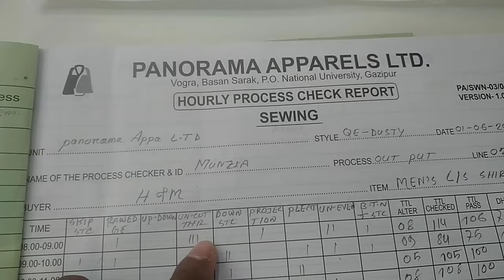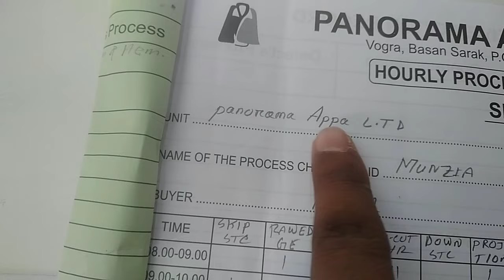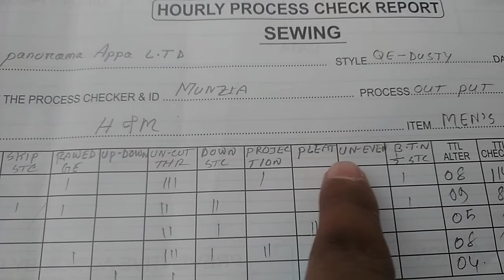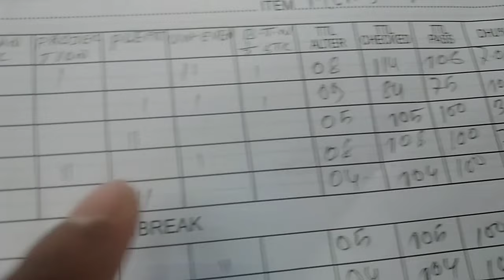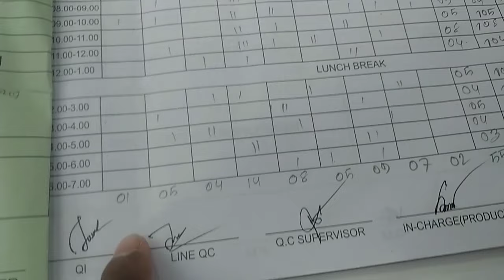গার্মেন্টসে কোয়ালিটিরা কিভাবে রিপোর্ট করে | Quality Reporting System